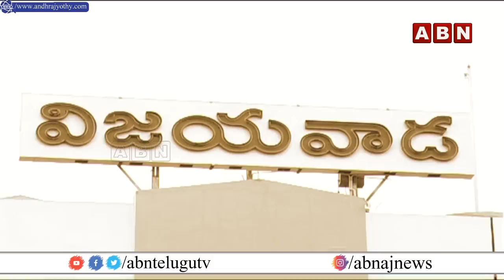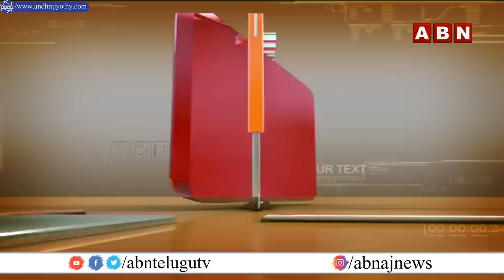ముర్ము పర్యటనతో వైసీపీకి హైబీపీ.. షాక్‌ల పై షాక్‌లు ఇచ్చిన బీజేపీ || Draupadi Murmu || INSIDE || ABN